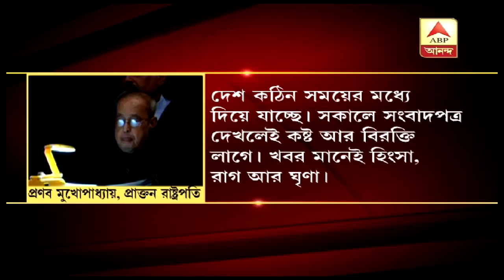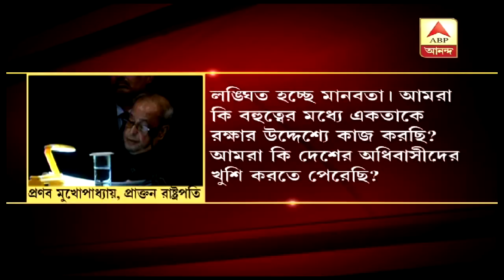সহিষ্ণুতা, গ্রহণ করার মানসিকতা যে দেশের মূল মন্ত্র, সেখানে ঘৃণা-অসহিষ্ণুতার রমরমা: Pranab Mukherjee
The country is going through a difficult phase, says former president Pranab Mukherjee. According to him, the land which gave the world the concept of Vasudhaiva Kutumbakam is now in news for rising levels of intolerance, manifestations of rage and infringement of human rights. Speaking at the inauguration of a two-day national conference on 'Towards Peace, Harmony and Happiness: Transition to Transformation', Pranab went emotional.